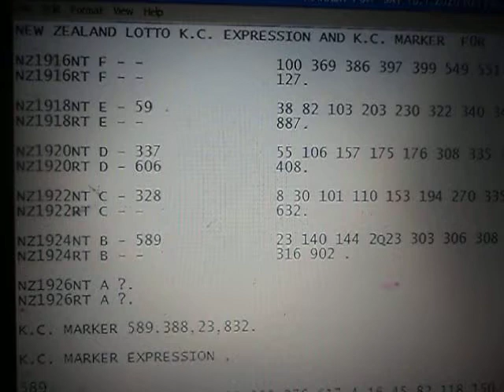NEW ZEALAND LOTTO K.C. EXPRESSION AND K.C. MARKER SAT 18.1.2020 NZ1926.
NZ1916NT F - -               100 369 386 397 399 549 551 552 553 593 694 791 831.
NZ1916RT F - -               127.

NZ1918NT E - 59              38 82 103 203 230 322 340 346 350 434 .
NZ1918RT E - -               887.

NZ1920NT D - 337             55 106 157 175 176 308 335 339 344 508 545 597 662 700.
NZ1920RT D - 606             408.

NZ1922NT C - 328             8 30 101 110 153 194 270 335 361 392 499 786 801.
NZ1922RT C - -               632.

NZ1924NT B - 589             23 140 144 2Q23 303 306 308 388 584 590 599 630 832 .
NZ1924RT B - -               316 902 .

NZ1926NT A ?.
NZ1926RT A ?.

589.
 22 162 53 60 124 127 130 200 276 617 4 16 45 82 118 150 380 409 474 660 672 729 (PWD92)
 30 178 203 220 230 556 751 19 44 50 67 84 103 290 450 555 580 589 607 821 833  (PWD93)
 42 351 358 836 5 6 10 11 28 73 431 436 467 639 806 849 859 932  (PWD94).

 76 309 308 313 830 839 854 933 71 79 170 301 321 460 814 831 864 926  (PWD221)
 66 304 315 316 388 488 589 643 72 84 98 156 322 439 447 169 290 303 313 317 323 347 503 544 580  (PWD222)
 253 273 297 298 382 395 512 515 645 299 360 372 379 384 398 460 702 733  (PWD223).

 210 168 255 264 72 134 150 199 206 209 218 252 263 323  (PWD228)
 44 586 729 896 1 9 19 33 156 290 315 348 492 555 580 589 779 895  (PWD229)
 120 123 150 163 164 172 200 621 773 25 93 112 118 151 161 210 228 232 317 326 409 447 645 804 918  (PWD230).

388.
 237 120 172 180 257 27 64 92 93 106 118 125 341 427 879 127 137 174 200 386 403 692 (PWD19)
 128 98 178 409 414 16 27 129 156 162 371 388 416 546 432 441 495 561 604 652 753 (PWD20)
 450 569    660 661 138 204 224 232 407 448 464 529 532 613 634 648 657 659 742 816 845 (PWD21).

 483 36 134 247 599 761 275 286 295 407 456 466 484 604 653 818  (PWD68)
 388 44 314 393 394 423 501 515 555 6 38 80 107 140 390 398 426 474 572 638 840  (PWD69)
 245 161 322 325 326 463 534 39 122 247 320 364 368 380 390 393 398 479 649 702  (PWD70).

 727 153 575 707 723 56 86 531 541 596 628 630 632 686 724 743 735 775  (PWD145)
 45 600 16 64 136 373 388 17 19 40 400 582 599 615  (PWD146)
 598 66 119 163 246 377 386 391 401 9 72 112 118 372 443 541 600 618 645  (PWD147).

23.
 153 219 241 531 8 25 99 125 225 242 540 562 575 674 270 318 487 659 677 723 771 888 (PWD25)
 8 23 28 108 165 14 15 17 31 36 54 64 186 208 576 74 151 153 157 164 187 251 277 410 (PWD26)
 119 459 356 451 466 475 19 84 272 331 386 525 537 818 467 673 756 (PWD27).

 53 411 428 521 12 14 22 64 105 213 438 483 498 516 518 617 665  (PWD38)
 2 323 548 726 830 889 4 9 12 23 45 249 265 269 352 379  (PWD39)
 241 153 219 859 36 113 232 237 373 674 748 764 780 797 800  (PWD40).

 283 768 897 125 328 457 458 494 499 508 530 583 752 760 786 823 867  (PWD98)
 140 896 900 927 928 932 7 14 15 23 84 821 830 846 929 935  (PWD99)
 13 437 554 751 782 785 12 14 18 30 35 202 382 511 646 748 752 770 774  (PWD100).

832.
 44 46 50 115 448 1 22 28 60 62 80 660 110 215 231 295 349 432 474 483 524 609 (PWD28)
 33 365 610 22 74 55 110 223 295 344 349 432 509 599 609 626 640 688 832 (PWD29)
 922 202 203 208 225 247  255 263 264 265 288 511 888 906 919 (PWD30).

 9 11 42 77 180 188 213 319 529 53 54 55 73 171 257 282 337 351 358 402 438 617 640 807  (PWD205)
 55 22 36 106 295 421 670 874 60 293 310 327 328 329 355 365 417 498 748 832  (PWD206)
 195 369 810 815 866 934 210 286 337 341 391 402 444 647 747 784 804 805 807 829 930  (PWD207).

 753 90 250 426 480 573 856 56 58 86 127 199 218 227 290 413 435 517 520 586  (PWD343)
 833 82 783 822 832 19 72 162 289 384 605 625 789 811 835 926  (PWD344)
 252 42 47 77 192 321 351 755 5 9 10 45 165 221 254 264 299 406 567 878  (PWD345).

Edit Time 09:13 a.m. Wed 22.1.20.
NZ1926 : 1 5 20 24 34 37 Supp 26 Sat 18.1.20 .

Clue from K.C.MARKER EXPRESSION  SHOW ;
467*** 467***...
103*** ...
Clue from  K.C.NT-RT EXPRESSION SHOW  ;
110NT C.
Clue from SN ;
801NT C = SG8.
800 has 5 with 1.

038NT E 008NT C 023NT B = SG6.

059NT E 408RT D 632 RT C 328NT C = SG3.
IN THESE WAY THE CONFIRMED  SN HAS BEEN I.D. AS NUMBER 5.

5 WITH 24 I.D. 103NT.
5 WITH 20 I.D. 103NT.

467 IS A DIRECT HIT FROM K.C.MARKER  EXPRESSION.

103NT SHARE C.W.N. 1,5 WITH 467NT.
103NT + 467NT = DIV 1.
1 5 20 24 + 34 37 = DIV 1.

K.C.NT-RT EXPRESSION AND K.C. MARKER EXPRESSION ARE FULL 1NF0RMAT10N HERED1TARY LOTTO DATA.

AND,

ecarusnock.